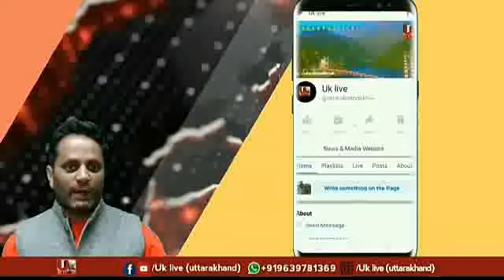प्रशानंद महाराज ने चेताया , प्रकृति के साथ ना करें खिलवाड़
रिपोर्टः वीरेन्द्र नेगी